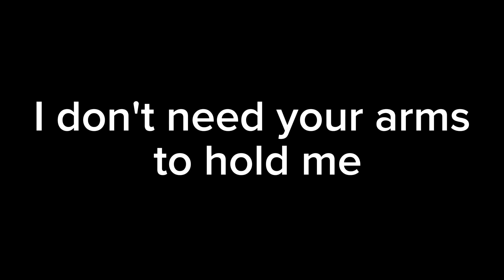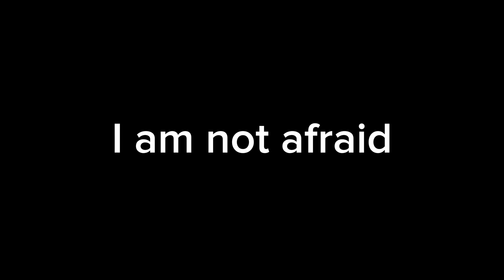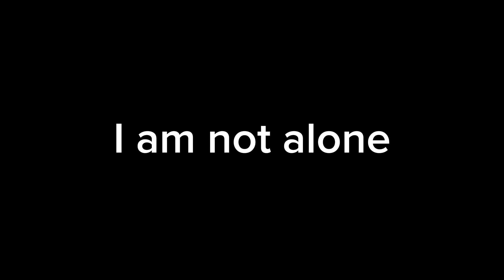Three Days Grace Misery Loves My Company Lyrics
Taken From The Album "Transit Of Venus"

Lyrics:

I haven't lost my mind
I'm picking up the pieces of the past you left behind
I don't need your condescending
Words about me, looking lonely
I don't need your arms to hold me
'Cause misery is waiting on me
I am not alone
Not beating down just yet
I am not afraid
Of the voices in my head
Down the darkest road
Something follows me
'Cause misery loves my company
(Misery loves my company)
Leave me in the cold
You'd better run away
I'm gonna dig a hole
And bury all the memories we've made

Songwriters: Craig Wiseman / Adam Gontier / Neil Sanderson / Brad Walst / Barry Stock